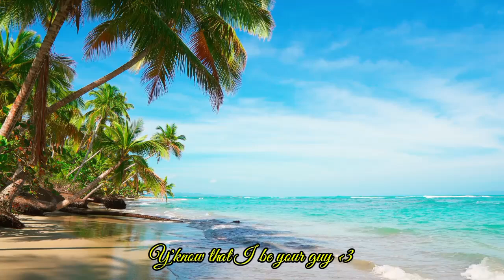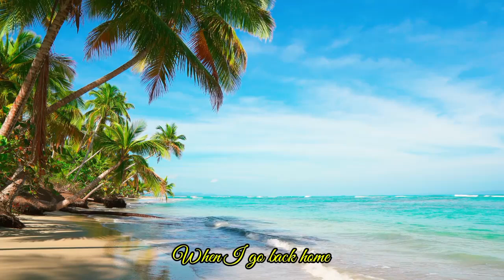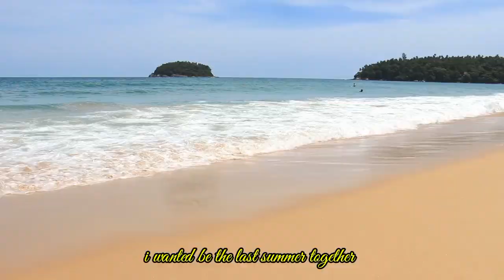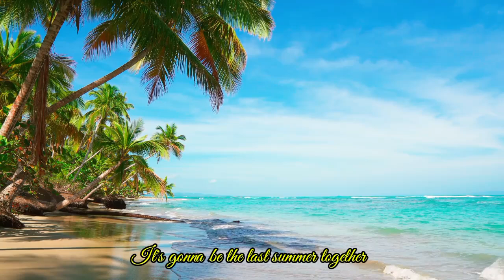Abel The Wolf in Last Summer (Official Audio)